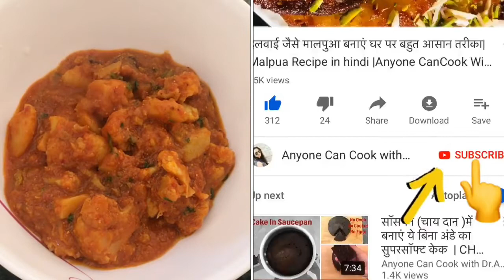नये तरीके से फूलगोभी की रेसिपी बनाएंगे तो खुश्बू सूंघ के पड़ोसी भी घर आ जायेंगे | Gobi | Fulgobi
Ingredients:
Potato -1 (cut in big chunks)
Cauliflower - 500 gm (cut in florets)
Green Cardamon - 3
Cloves /Laung - 3
Black Cardamom - 1
Tomato - 2 medium (roughly chopped)
Coriander leaves